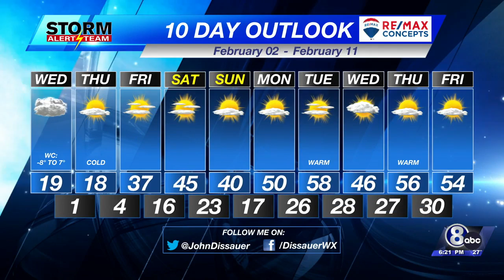Tuesday Evening Weather Update - February 1, 2022